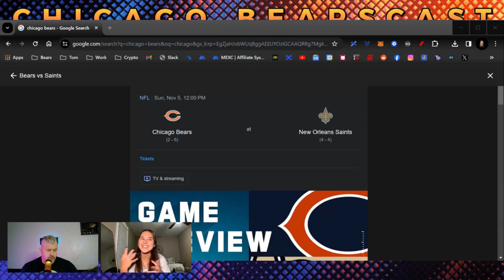Chicago Bears looking for a REBOUND in New Orleans Vs Saints!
Chicago Bearscast is your one-stop shop for all things Chicago Bears! From breaking news and analysis to game previews and postgame reactions, we have you covered.

Hosted by Maddie and Bleeves, Chicago Bearscast features in-depth analysis of the game and of upcoming opponents. We also offer a unique perspective on the Bears, with a focus on the team's history, culture, and fan base.

Whether you're a die-hard Bears fan or just getting to know the team, Chicago Bearscast is the perfect channel for you.